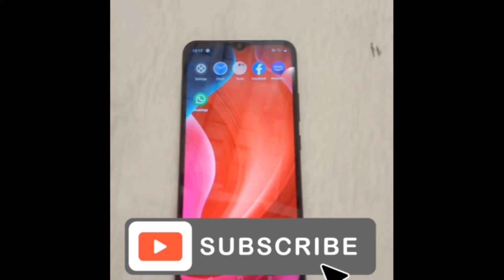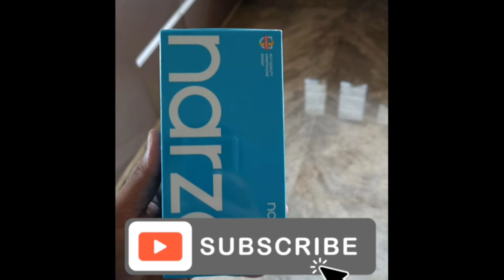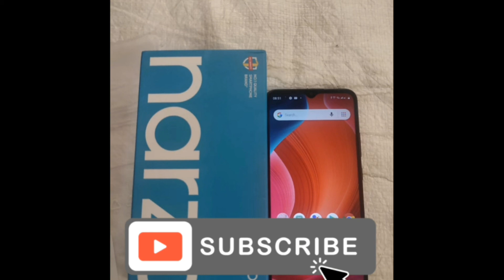OPPO F21 Pro - 5GB 7050 mAh Beetry 108Camera 8GB Ram, 128GB, 5G Ultra HD specs Get a website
Take a look at this OPPO F17 Pro (Matte Black, 128 GB) on Flipkart
a look at this OPPO F21 Pro (Matte Black, 128 GB) on Flipkart
a look at this OPPO F17 Pro (Matte Black, 128 GB) on Flipkart